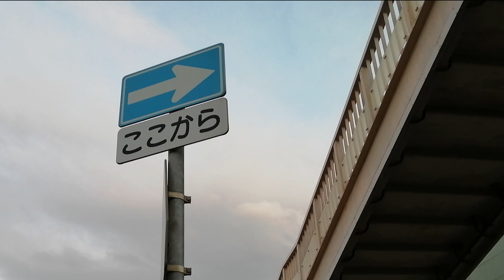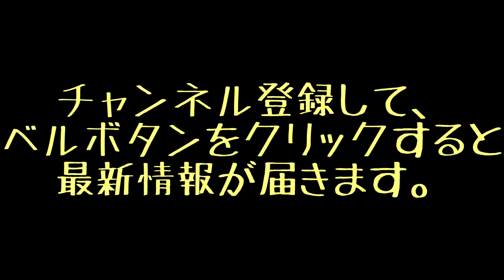JR函館本線 タイムラプス動画 札幌市内 JR Hakodate Main Line time lapse 2sec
この動画を高評価👍よろしくお願いします！

予め言っておきますが
何も起こりません！、ただのタイムラプス動画です、笑。
何かを期待して見て憤慨して低評価押さないようにお願いします、笑！

撮影機材：
絶版になった￥3000円台の中華アクションカメラ　DBPOWER EX-5000 アクションカメラ
タイムラプス動画撮影機能があればどんなカメラでも可能です。とっても簡単、基本ただ置いておくだけ！
インターバル録画　という表記もタイムラプス動画と同様な機能と思われます。
難しいことはありません。ただ待つことが辛いだけです、笑。

カメラ設定：タイムラプス　『2秒＝2sec』
今回は動画編集ソフトで再生速度を　『0.3×』にしました

現在手に入る機種だと

最安機であればこの辺り

ちょい上位機種ならこの辺り

がおすすめです。

注意すべきポイント：

タイムラプス設定で撮影し、一度録画を停止した後、再び撮影を開始したときタイムラプスモードが解除されるカメラとそうでないカメラがあります！。

タイムラプス設定で撮影したつもりが普通の動画が録画されていた！なんてことにならぬよう、お持ちのカメラがどちらのタイプか試し撮りしておくとよいです。

COVIT-19 早く収束してほしいですね
早く平和な日常が訪れますように。

2020年

DBPOWER EX-5000 アクションカメラ
夜明けのエサヌカ線を浜頓別側から猿払に向かって走行する　北海道の絶景！